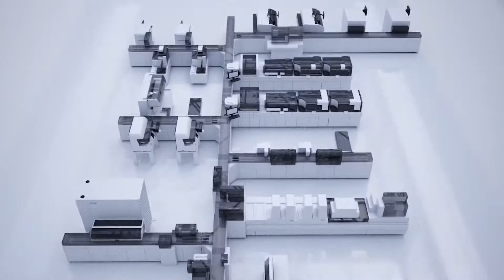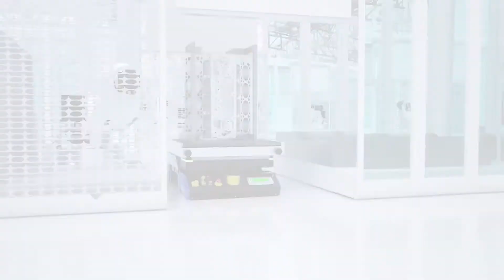LUZZITELLIDANIELI Showreel 3DCG INDUSTRIAL